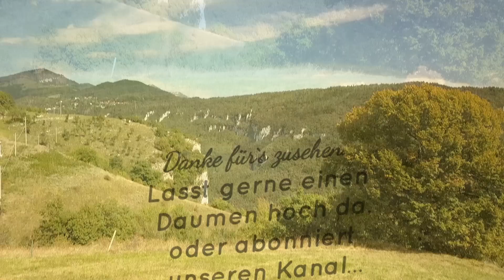5. Monte Baldo/ Etschtal (Drohnenvideo)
Wir waren dort auf der Ostseite des Monte Baldo unterwegs, bei der Madonna della Corona ( Heisst wirklich so) . Gesehen haben wir sie leider nicht, sie hängt ja irgendwo in den Felsen.
Mal ein reines Drohnenvideo. ohne Motorrad Fahrszenen.
Das nächste Video gibt wieder ein Fahrvideo. Versprochen.